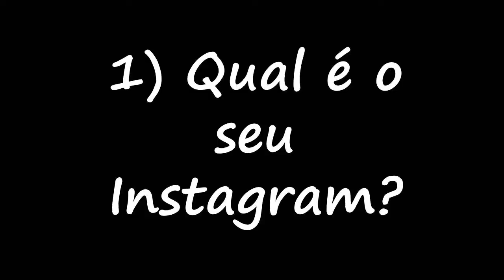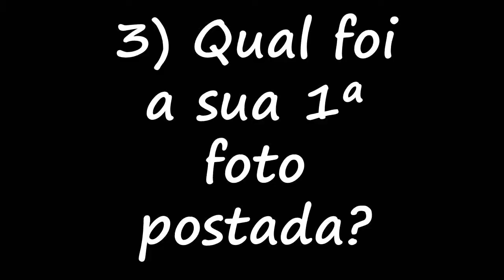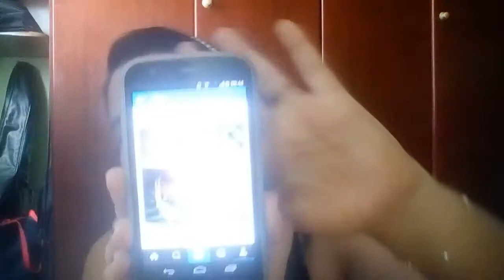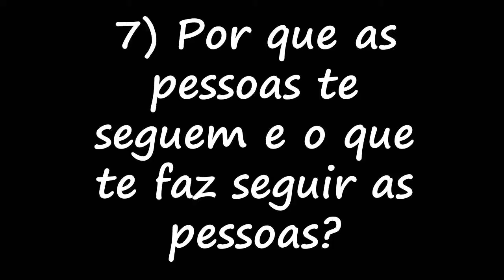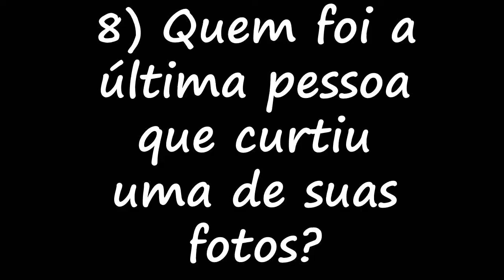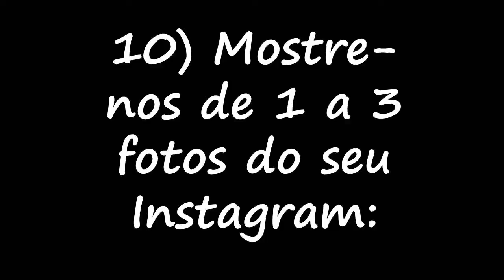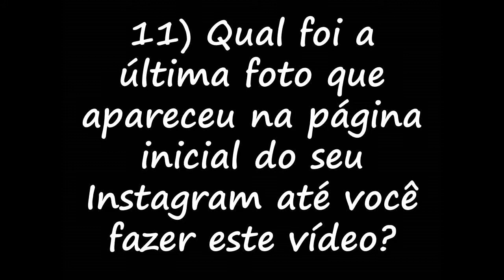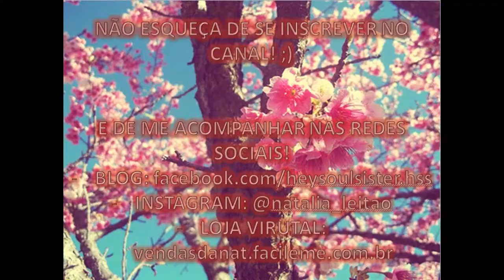Tag: Instagram | por Natália Leitão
Hoje resolvi gravar a tag Instagram pra dividir um pouquinho com vocês a minha relação com essa rede social, vamos assistir? :)